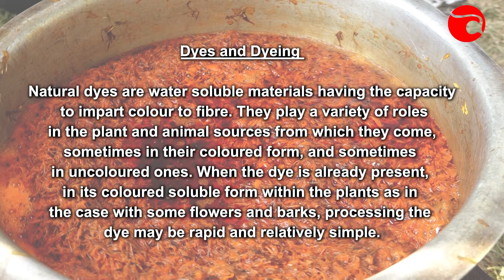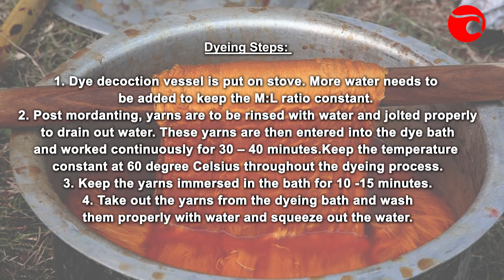GENDA- Natural dyeing Workshop with Jagada Rajappa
As one of Antaran's key pillars, sustainable methods are encouraged and introduced to artisan entrepreneurs in the making.

This natural dyeing workshop was held in December 2019 with a total of 16 artisan weavers and dyers from Odisha handloom clusters - Gopalpur and Maniabandha.

The workshop was carried out under the guidance of Jagada Rajappa where natural materials were used for dyeing natural silk yarns of three varieties - Eri, tussar, and mulberry.

We will be sharing a series of more videos from this insightful interaction.